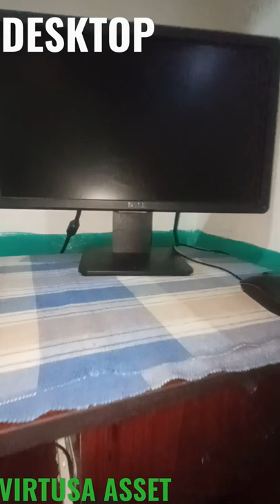Virtusa asset for new joiners @ desktop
I recommend to you have personal laptop then don't raise to ticket for desktop or any docs don't fill for desktop .
NOTE:
It's helpful for only doesn't have any laptop people's you can raise ticket for desktop...

But your choice 👍
Desktop no use 👎
we have to suffer for returning to desktop 😤 so make sure guys 🙂 have any laptop just leave it otherwise you can raise ticket easily. !!!
All the best who's playced at virtusa recently 🔥